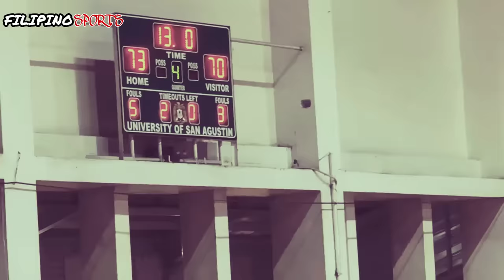GRABE ANG PAGSISI! ANG MASAKIT NA SINAPIT NG CAREER NI JAMES YAP | JAMES YAP STORY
GRABE ANG PAGSISISI NI JAMES YAP! ANG KWENTO NG BUHAY NG NAG IISANG THE ONE WITH A MILLION MOVES!